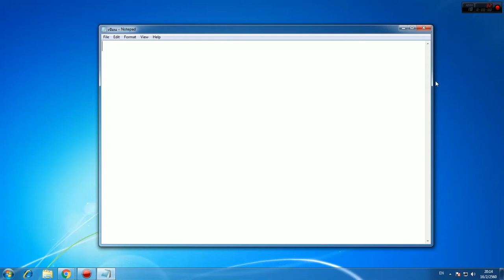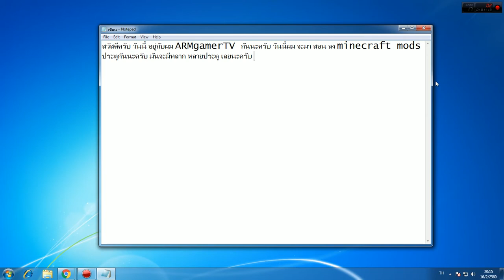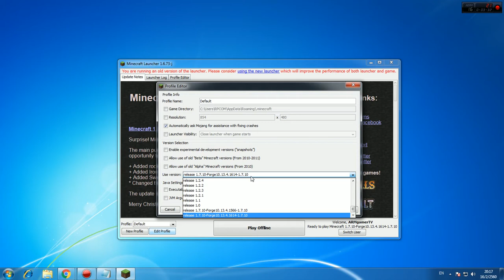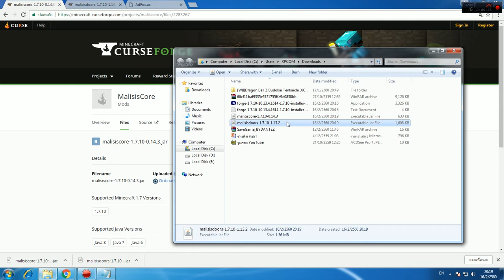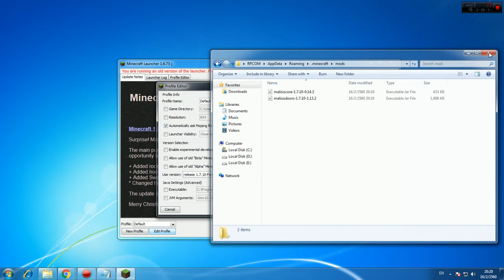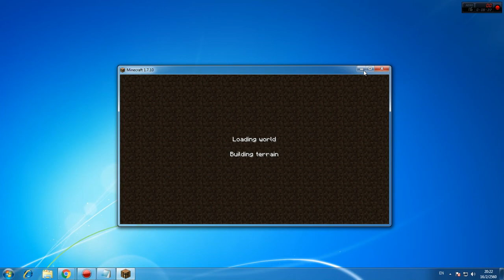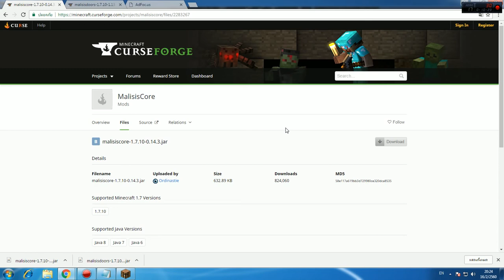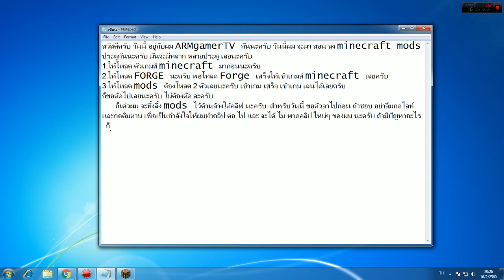ARM)สอนวิธีลง minecraft mods malisisdoors 1.7.10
►MineCraft 1.7.10
►เวอร์ชั้นล่าสุด 1.11.2
►โดเนทได้ที ด้านล้าง
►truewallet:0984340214